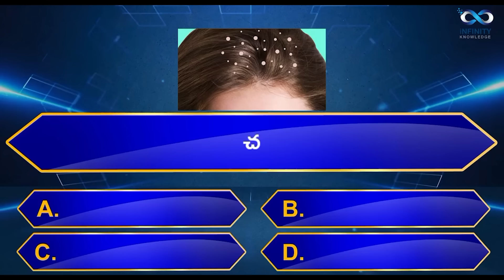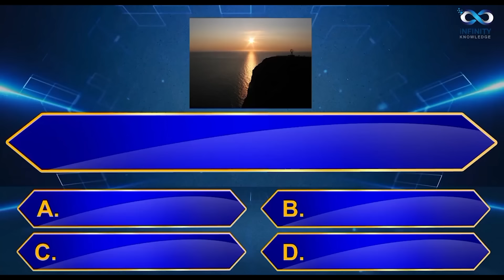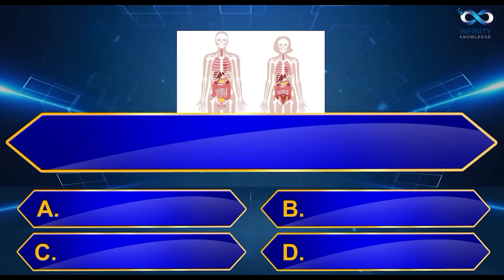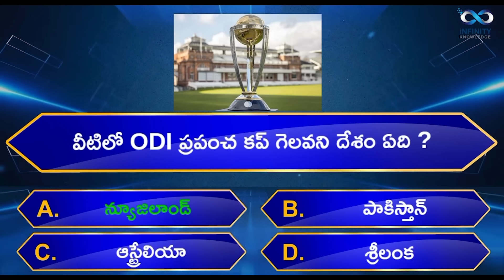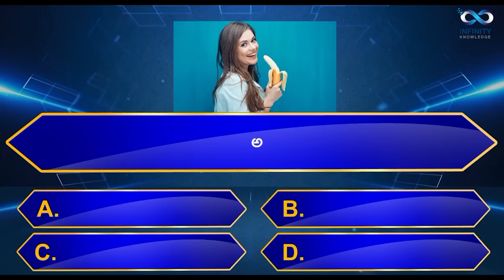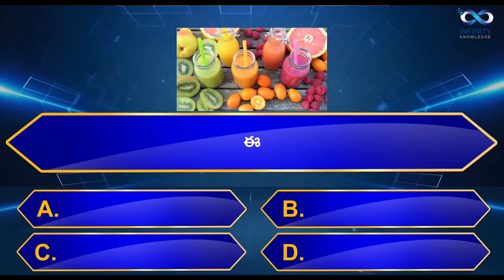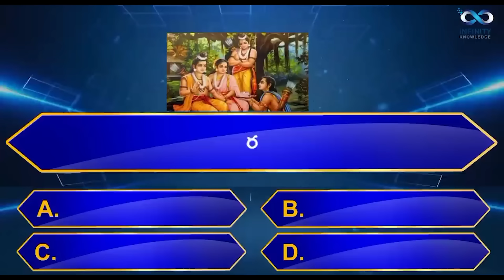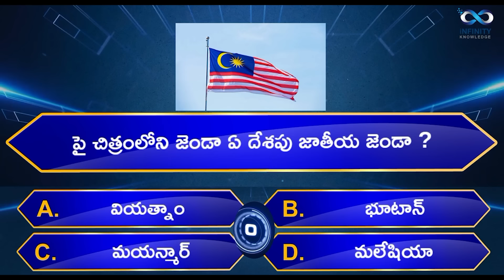Top 199+ Interesting Questions In Telugu | Unknown Facts | General Knowledge | Telugu Quiz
Top 199+ Interesting Question & Answers  || Most Useful General Knowledge || Infinity Knowledge